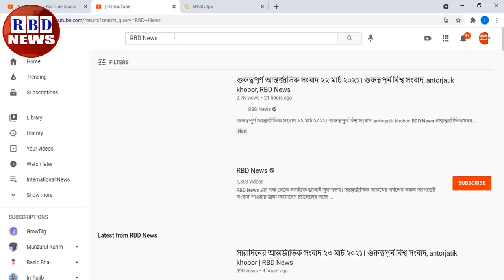গুরুত্বপূর্ণ আন্তর্জাতিক সংবাদ ০৪ নভেম্বর ২০২১। গুরুত্বপূর্ন বিশ্ব সংবাদ, antorjatik khobor,RBDNEWS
Hi,

News Headline.

keyword.
bd news,
bdnews24 bangla,
bangladesh newspapers,
bangla news,
all bangla newspaper,
bdnews24,
আন্তর্জাতিক সংবাদ,
বিশ্ব সংবাদ,
ইরান,
তুরস্ক,
যুক্তরাষ্ট্র,
RBD News,
আজকের আন্তর্জাতিক সংবাদ,
international news,
আন্তর্জাতিক খবর,
আন্তর্জাতিক সংবাদ today,
সংবাদ আন্তর্জাতিক,
world news bangla,
ইরান আমেরিকা,
পাকিস্থান,
ভারত,
ইরানের আন্তর্জাতিক সংবাদ,
আন্তর্জাতিক ডেস্ক,
আন্তর্জাতিক খবর,
bbc news
news 24,
bd newspaper,
breking news today,
viral news,
top news bd,
hot news,
bangladesh,
probashi news,
probashider News,
RBD News,
bd youtube,
bd youtuber,
all news,
khobor,
bangladesh cricket,
interview,
Internetional News,

* ANTI-PIRACY WARNING *